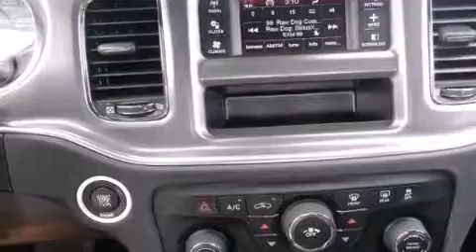2014 Dodge Charger Austin TX 78745